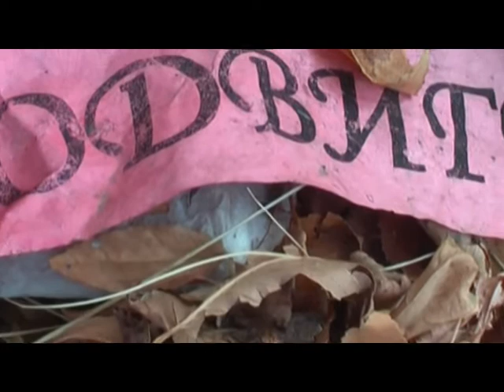мусор в парке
Съемки любителя